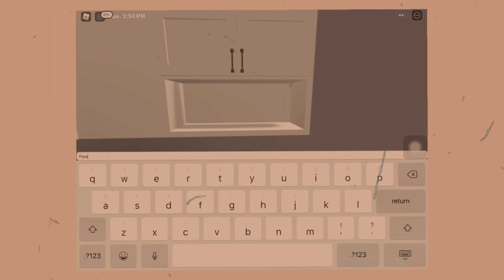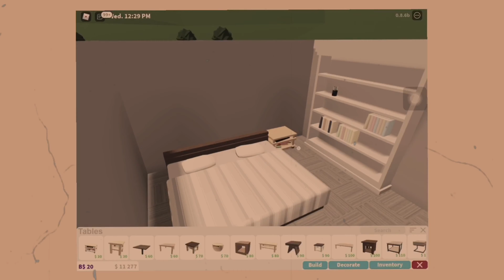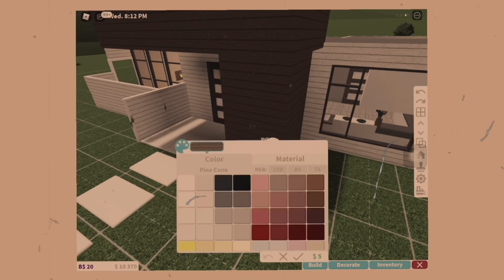Bloxburg 24K+ SpeedBuild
Hai! Im sorry i could'nt upload for the past few weeks!🥺 i could'nt think of any video ideas and im sorry but more videos this week/month!🥳

~|| Q&A ||~
What do i use to edit my videos with?iMovie  [Free]
VLLO  [Free]PowerDirector  [Free]
InShot  [Free]
What do i use to make my thumbnails?
ProCreate ($9.99)
Eraser  [Free]
Phonto  [Free]